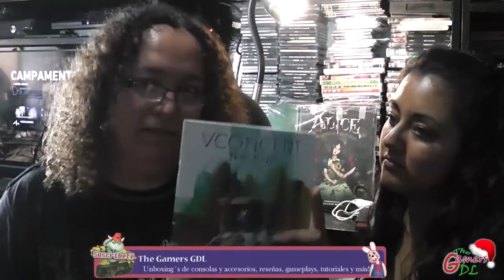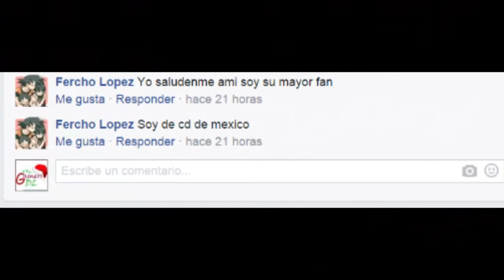The Gamers GDL: Cierre de año 2014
Video especial de fin de año 2014.
Cerramos con 3953 suscriptores. MUCHAS GRACIAS POR TODO SU APOYO!!!

YEEEAH!!!